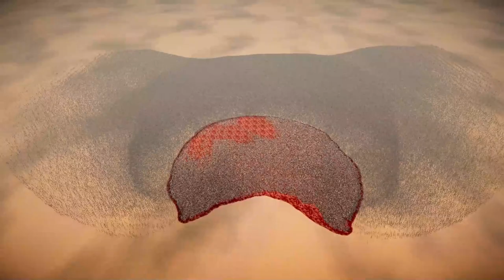CAN 1000 JEDI DEFEAT 1,000,000 ZOMBIES? | Ultimate Epic Battle Simulator 2 | UEBS 2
Hello everybody on the "RTS Battle Simulator" channel! In this battle, 1000 JEDI face off against a massive horde of 1 million zombies! Who do you think will win? Let the battle begin!
Write what you liked and disliked most about the video so I can make it better. How do you like the results of the battle?